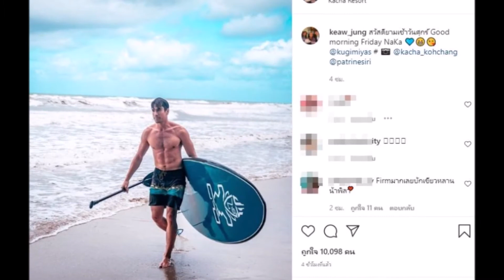ณเดชน์ แซ่บกระแทกใจ ช็อตนี้ไม่ได้มองคลื่นเลย